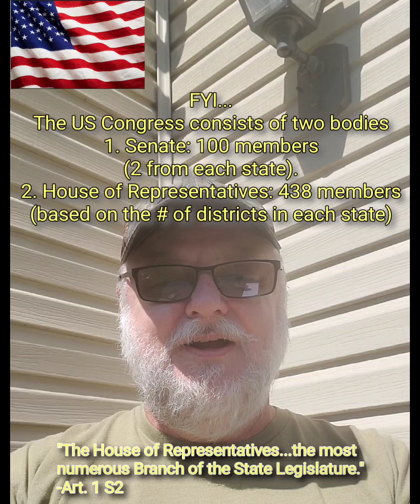Have a Blessed Independence Day!!!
The US Government under the Constitution has a critically important element in common with salvation in Christ Jesus.